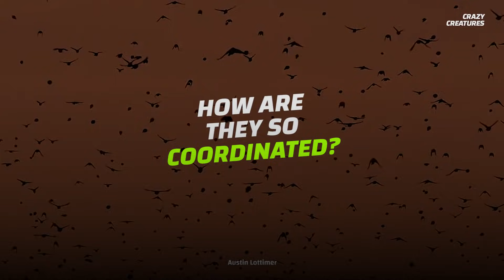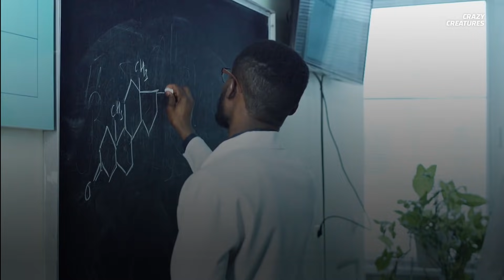Why Do Starlings Flock in Murmurations?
Few things in today's world cause us to pause our technology driven lives, and just look up. But if you noticed a dark cloud darting across the sky, assuming a variety of different shapes and movements, that might just do it.

No, you're not tripping on psychedelics, and we haven't fooled you with computer graphics. These are real, and the science behind them will blow your mind.